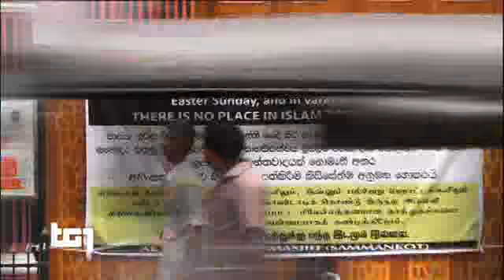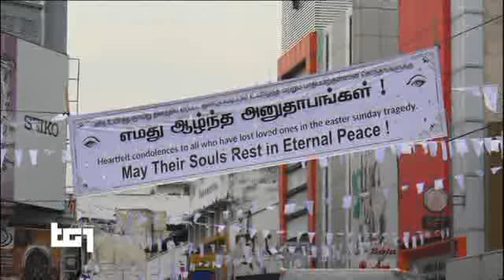Colombo - SRI LANKA - TG1 26 aprile 2019 venerDì, preghiere, chiese, moschee